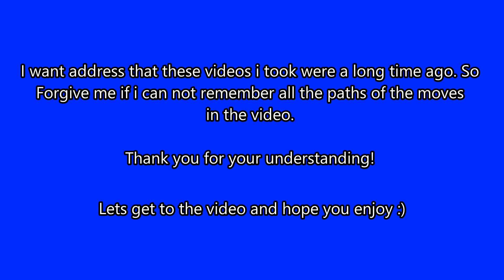Day out at Tonbridge - 27.09.19. 3 Celebrity livery GBRf 66s, 73/9s and 73/1&2s on RHTT.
An all around amazing day, with some snippets of other stations leading up to Tonbridge. We call at Sevenoaks, to get 66701 dragging GBRf 47749 with couple of passenger runs. We eventually reach Tonbridge where my luck had gotten very good, in the form of not 1, not 2, but 3 celebrity 66s from GBRf show up: 66783 'The Flying Dustman, 66747 'Made in Sheffield' & 66780 'The Cemex Express'. The 73s also spring into action with the 73/9s and 1/2s on the scene for RHTT. On multiple occasions, we visit Tonbridge West Yard to see what other bits of traction reside. Finally the video ends at Eastleigh, with a bit more freight and passenger. With 67024 and a rake of Mk1s showing up to finish a brilliant day.

It really helps aid the channel on what you enjoy and do not.